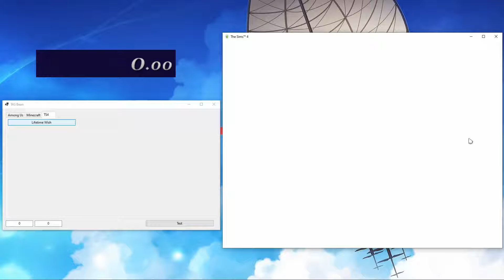TAS Bean CRUSHES my World Record Speedrun!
This is a TAS of 'The Sims 4 - Lifetime Wish', in which I currently hold the world record of 22.10s. TAS Bean's current best time is shown here and stands at 18.70s (retimed), over 3 whole seconds faster. There are many instances where this TAS can be improved as well, showing that there is much more time to be saved in this speedrun.

For those who missed my previous TAS video, allow me to briefly explain what's going on here:

A TAS (or Tool-Assisted Speedrun) is a speedrun performed by a computer and is essentially a series of inputs which are played back, in-sequence, and fed into the game. Typically, modern, Windows-based games are very difficult to TAS, due to the limited existence of the necessary tools required. The application which I am currently developing, TAS Bean, will enable a user to programmatically TAS any Windows-based game (in theory).

Currently, TAS Bean only has very limited capabilities and must be manually programmed in C# to accommodate new games and perform new TAS's. I am hoping to be able to introduce a standard 'plugin' of sorts which will replace this necessity at some point in the future. Until then I will continue to expand TAS Bean's range and produce more showcases like this one.

If you have any questions regarding TAS Bean, I will try to respond in the comments as soon as possible :)

[TAS Bean is not currently available for download as I am still in the midst of development]